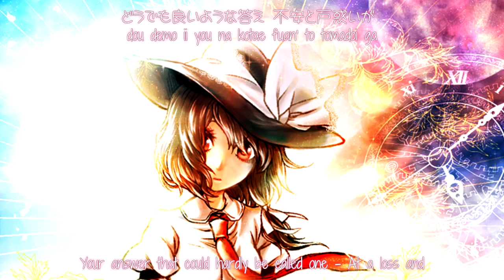【東方鳥船遺跡】未来予報『サリー』【Subbed】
Circle: サリー
Album: レス
Title: 未来予報
Vocal: ランコ
Lyric: ワニ
Arranger: ワニ
Original: 宇宙に浮かぶ幻想郷
鳥船遺跡　～ Trojan Green Asteroid

Translated by: kafka fuura
Before reading the translation, I thought the song has exact opposite meaning...